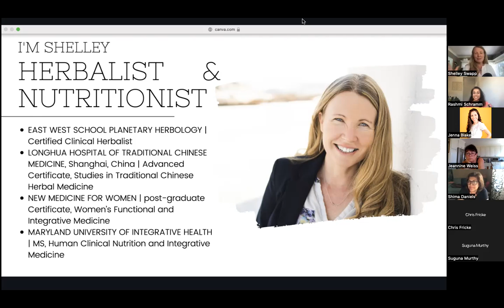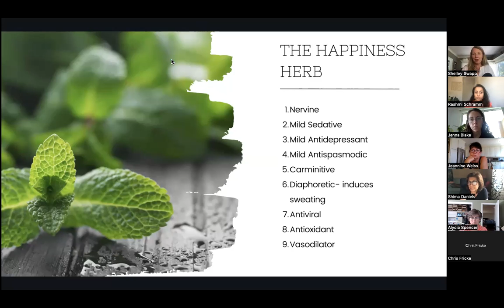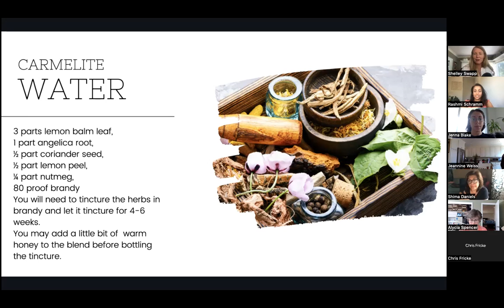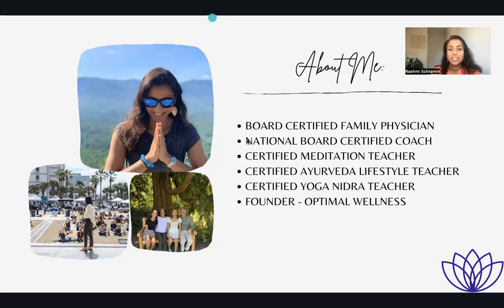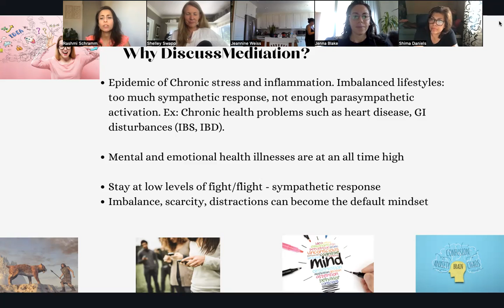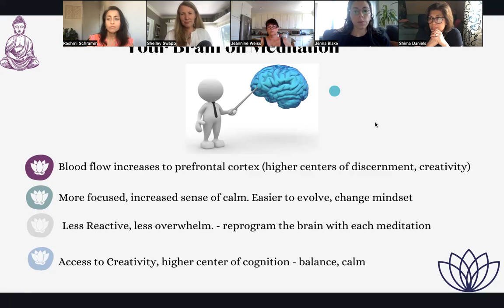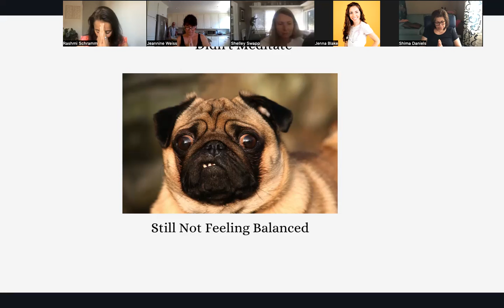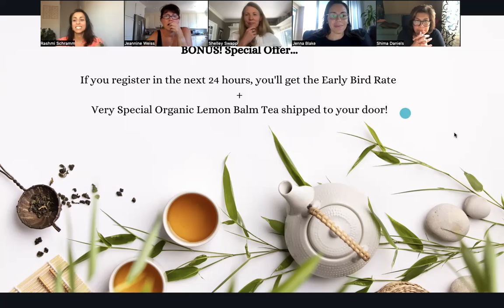Masterclass: Balancing Mind, Body and Spirit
Join me and Shelley Swapp, a gifted herbalist and nutritionist in this beautiful session.

We enjoy an effortless meditation around minute 32...

If you enjoyed this masterclass, you'll LOVE our program, Nourishing Mindfulness.